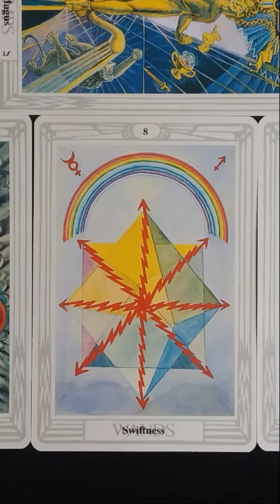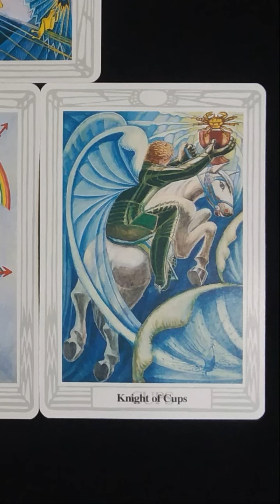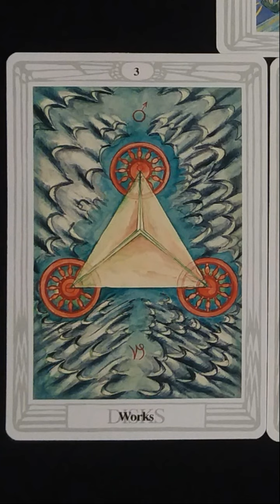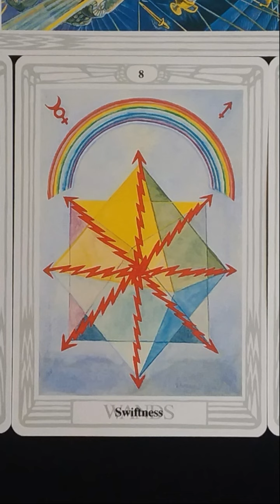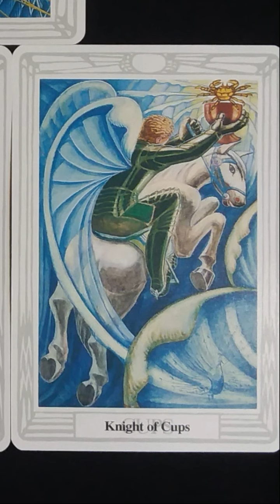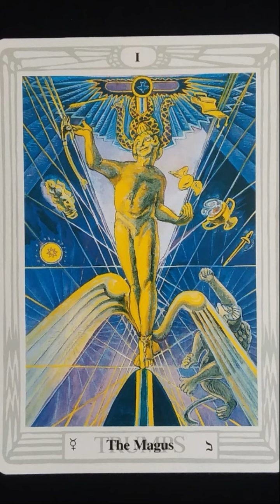Reading For Person A, The Logos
An answer to a writer's question.